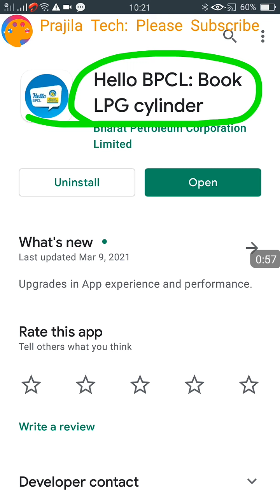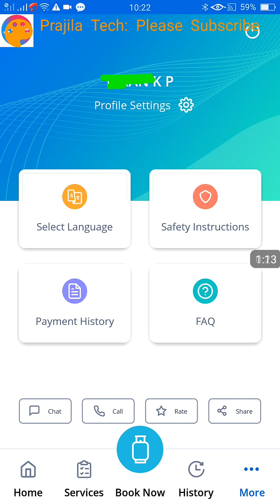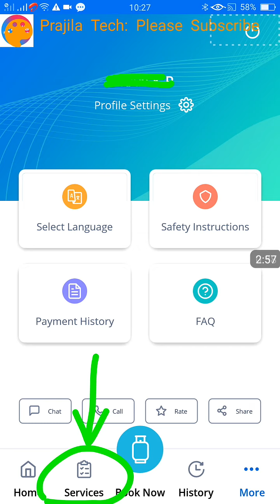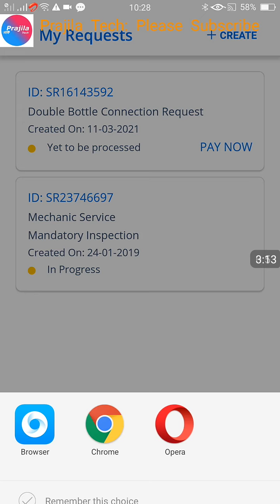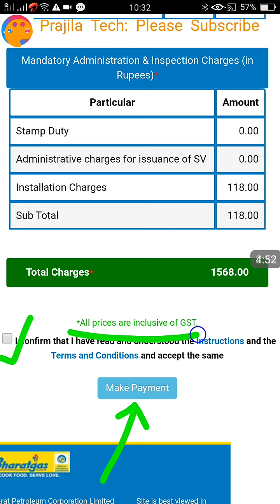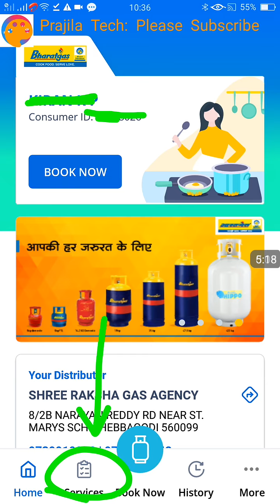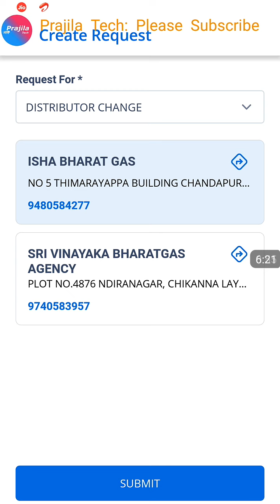BharatGas Hello-BPCL 2022 App: How To Get Second Cylinder With Online Pay, How To Change Distributer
HELLO-BPCL Latest Bharat Gas 2022 app: How to change your distributer to a nearby better dealer, how to register book an extra second cylinder if you have only 1 cylinder now. How much it costs for extra cylinder and how to pay online for extra cylinder so that you don't need to pay extra.
Also in this video we will show how to change your distributer to available near by options. Also how to book a mechanical request in case you need some installation or demo or any other things.

Please note: I would like to point out a mistake in this video. The charges involved for second cylinder is excluding the gas filling charges. So if you take the second cylinder, the charges mentioned in this video + extra gas refilling charges also will come for which they should give a separate bill to you.